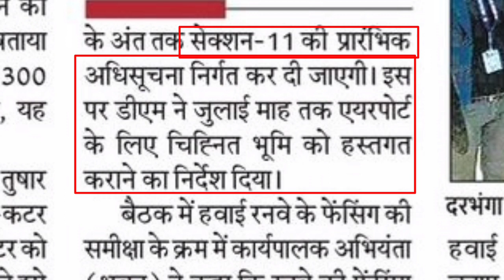दरभंगा एयरपोर्ट पर बड़ी खबर big news for darbhanga airport